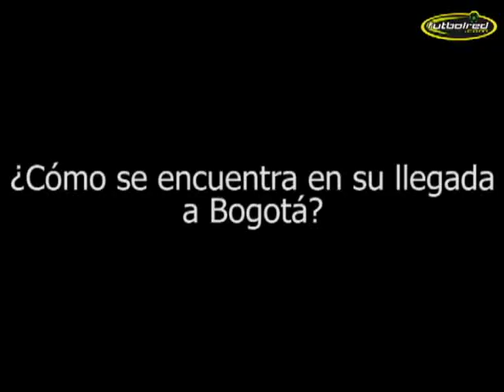"Santa Fe merece estar en la parte alta de la tabla": Julio Gutiérrez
La nueva contratación del equipo cardenal habló de su llegada a Bogotá y las metas que tiene para éste torneo en el fútbol colombiano.